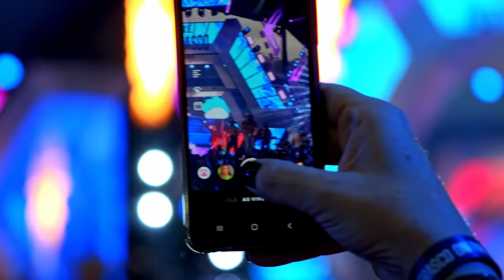On Fire - Álbum completo | Fernando & Sorocaba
Este álbum foi gravado no Isso É Churrasco On Fire, evento gourmet de churrasco da dupla Fernando & Sorocaba. Próximas edições e ingressos

Ficha Técnica

Produtora: Inmagic Group
Direção Geral: Douglas Silva
Direção de Vídeo: Rafael Marques
Produção: Leonardo Goy
Direção técnica: Tonn Carvalho
Produção Técnica: Tiago Maso
Light Design: Douglas Silva
Assistente de Light Design: Erick Fernandes
Operador de Led: Saulo Cod

0:01 Caminhonete E Ela
2:52 A Galera do Chapéu
5:48 Laça Nóis feat. Fiorella
8:31 Deixa Eu Amar Você
11:43 P.P: Vem Ficar Comigo/ Adoro Amar Você / 24 Horas de Amor
16:11 Versão Melhorada feat. João Bosco & Vinícius
18:59 Única Vida
21:45 Solteiro Louco
24:25 Pot-Pourri: Pura Emoção/ Clima De Rodeio
28:14 Tudo Errado
30:56 Cancelado
33:45 Automático
36:17 Uma Nova História
42:13 Dois Dias Seguidos
44:35 P.P: Ainda Ontem Chorei de Saudade/ Estrada Da Vida / Meu Ex Amor / Meu Jeito Louco De Te Amar
50:16 Passando a Porteira